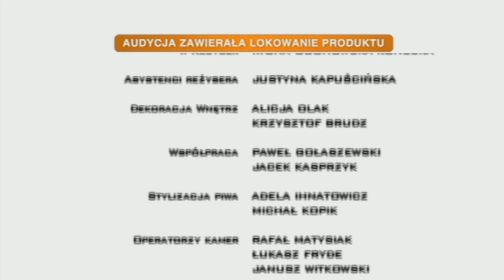Piąty Stadion Na Żywo - 18 czerwca 2012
Aleks załamany poczynaniami polskich piłkarzy postanawia "wrócić na ziemię", Sonia nadal chce cieszyć się z wielkiej imprezy, a Anna delektuje się kulturową różnorodnością i jest dumna z faktu, że pub odwiedził właśnie Zbigniew Boniek...
Obsada: Tomasz Karolak, Weronika Książkiewicz, Monika Krzywkowska
Scenariusz: Doman Nowakowski
Reżyseria: Tomasz Konecki
Realizacja: Kuba Iwaniukowicz
Producent TVP: Mirosław Lasota
Producent Realizujący: Teresa Paszkiewicz
Pomysł Serialu i Produkcja: Rafał Kolikow, Krzysztof Landsberg
Prime Film Production 2012